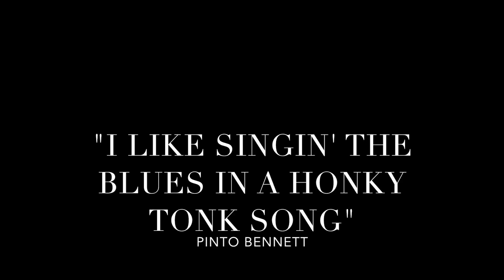"I Like Singin' the Blues in a Honky Tonk Song"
The new song from Pinto Bennett's The Last Saturday Night.